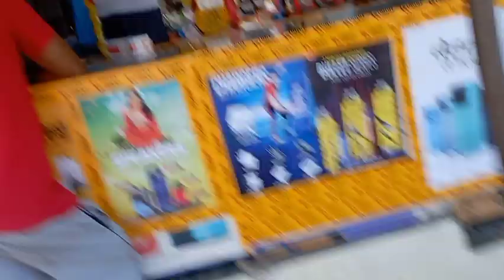GLAMOUR BIKE SE GHOOMNE || UNCLE HELP 😔 || BMU VLOG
Hello Guys Hope You All Are doing good, Am Abhishek A Bangarmau rider, I ride my bike Glamour Called Mini & make Bike Vlogs.

Or Ager apne Bhai se batt krna chato toh yaha par kar skte ho Instagram Link 👇